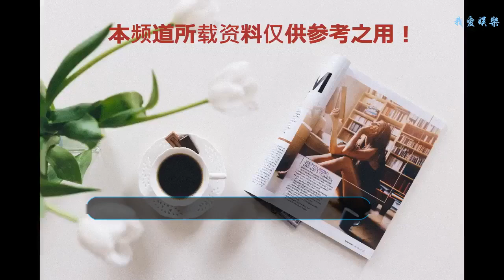大張偉最近現身機場，迷倒很多人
沒想到最近的大張偉穿著一身黑色的T恤來到機場當中了，實在太有魅力。穿上黑色的t血之后呢，更加展示出他個人的魅力，展示出他個人的身材。這是和，娛樂圈任何一個男明星相比，都不會輸給任何一個人。畢竟人家真正的就是靠近的才華，也不是靠近的顏值，就是他這種才華深深的迷倒了很多的迷妹。那么多粉絲都是深深地跟在他背后的。原來真正的就是對他戀戀不舍呀，能夠多看他一眼，那就是一眼。
    大張偉真的是唱歌樣樣精通，而且在事業上做的也是非常有名氣的，時時刻刻都是在和粉絲互動。每天每晚都是在直播當中，而且讓粉絲真正了解他的生活，了解他這個人的性格。確實是有很多成熟有魅力的地方，深深地吸引著我們。在機場當中，他穿的衣服也確實是很時尚，穿了一個黑色的t血，而且特別陽光帥氣的一個大男孩。發型真的是沒有改變的，他依舊是保持原來那顆初心。
    依舊是保持著我們最想要看到的樣子，成熟大度的氣息。這一點倒確實深深吸引著我們。他這幾年了，一直都是處于在忙碌的狀態當中，雖然有個時間是空閑的，他也是需要休息。他也經常會去旅游，體驗生活當中點點滴滴，特別喜歡音樂，而且在家里擺滿了所有音樂器材。
    每天每晚都是在練習自己的音樂，提高自己的音樂唱歌。相信大家都聽過他的歌曲吧，確實是有青春的活力，他個人身上也散發出青春的活力和魅力。一點也是大家所喜歡的樣子。
    像他這么青春洋溢的少年，就應該有今天這樣的地步，而且在事業上做得非常成功。這些都是大家最喜歡的樣子，而且他特別純潔純粹。他正在臺上唱歌，那一瞬間，他確實身材迷倒很多人，不管是唱歌還是跳舞呢，他都是那個最迷人的樣子。已經完全融入到，歌曲當中了，完全被歌曲所陶醉。就是非常喜歡看到他這一點最有魅力的時候。